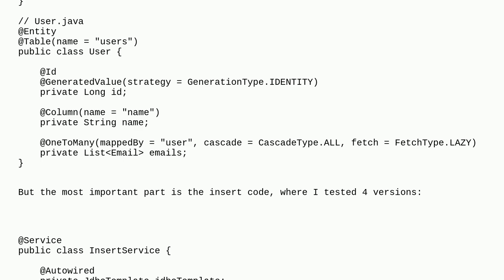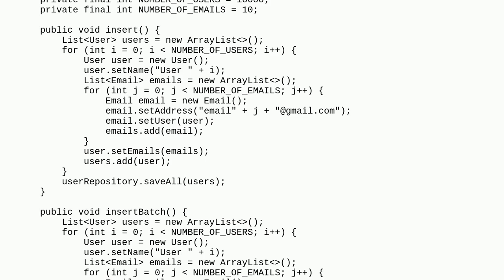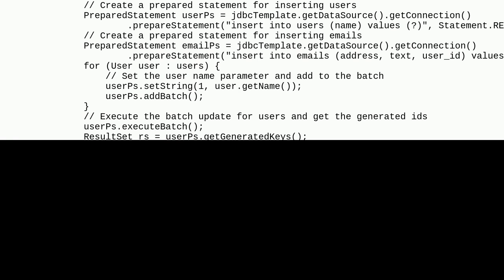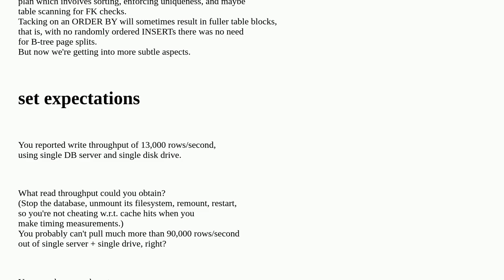Codereview: Inserting large number of rows into database with Spring boot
Inserting large number of rows into database with Spring boot

A special thanks goes out to the awesome community

  jdbc performance jpa spring java